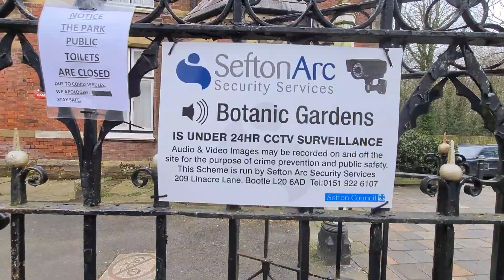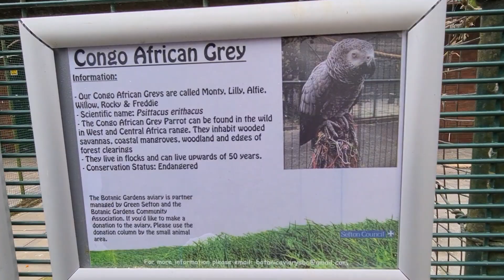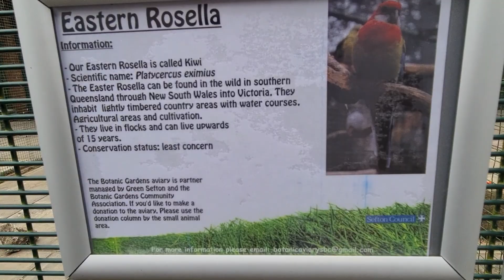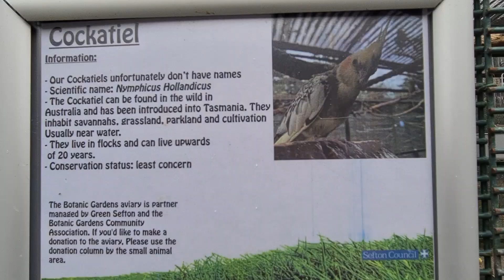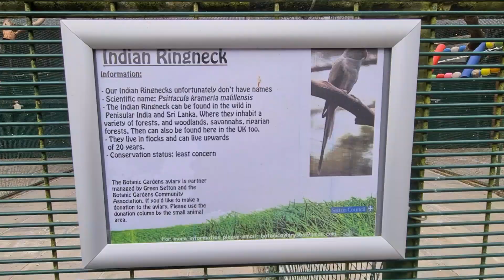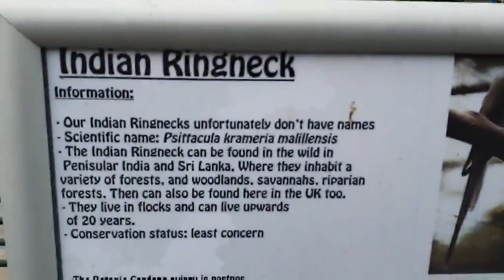THE AVIARY IN BOTANIC GARDEN APRIL 2021 | MHEL'S VLOG UK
In Botanic Garden just walked around by the Aviary last time its closed .I show you here everyone all different kinds of birds from other country some of them its so lovely colour Parrots.thanks for watching everyone. Please don't forget to likes, share , comments down below .

If your new to my channel Please Don't forget to Subscribe MHEL'S VLOG UK and click the red bell down below to get the notify my new upload videos guys.Thank you very much and God Bless to all.